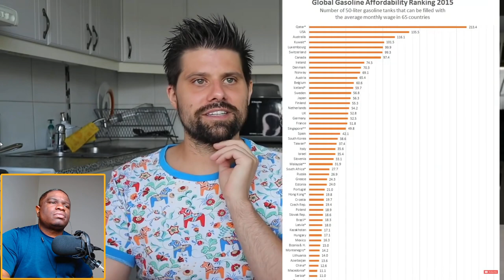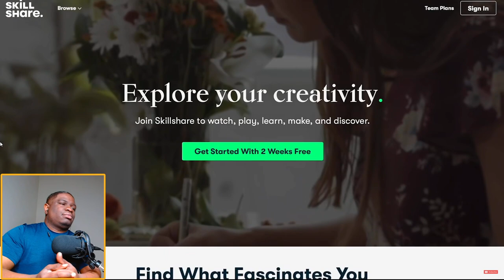AMERICAN REACTS To 7 Things Normal in Sweden That Would Terrify Most Americans reaction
FIRST TIME WATCHING 7 Things Normal in Sweden That Would Terrify Most Americans reaction